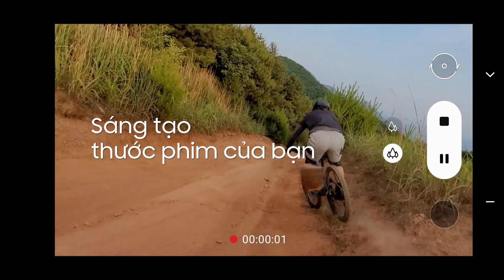Galaxy Note20 Ultra: Tính năng Chống Rung - Siêu Ổn Định | Samsung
Không rung lắc khi quay video cho bạn thỏa sức sáng tạo những thước phim hành động ổn định, sắc nét. Tìm hiểu ngay cách sử dụng tính năng Chống Rung - Siêu Ổn Định.